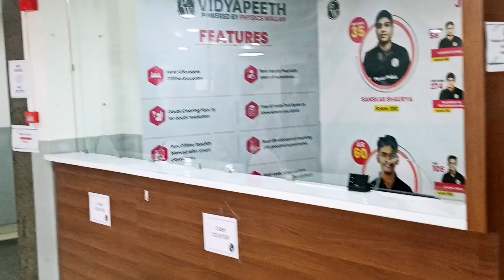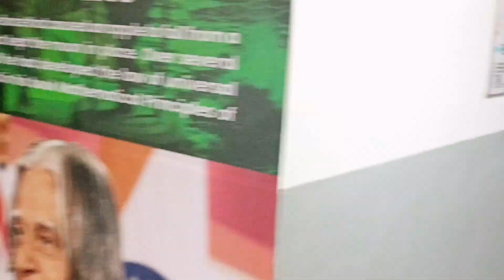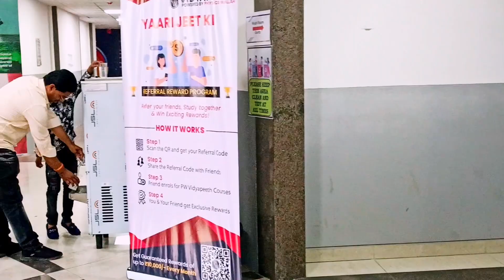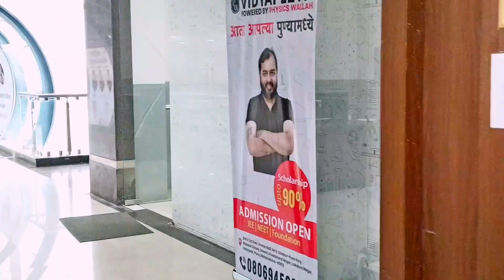physics wallah vidyapeeth tour|physics wallah campus tour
jeeadvancedtricks and tips
what is preparatory rank in jee advanced